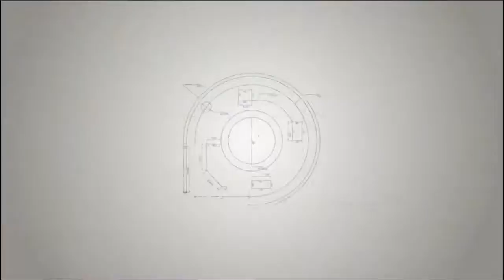Novas demandas da construção civil:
Novas demandas da construção civil: Por que os cursos livres como

Conheça a importância de se conhecer os diferentes programas para arquitetura e porque devemos saber trabalhá-los.

Como essas ferramentas podem te ajudar a criar apresentações diferenciadas seja para o seu cliente ou professor.